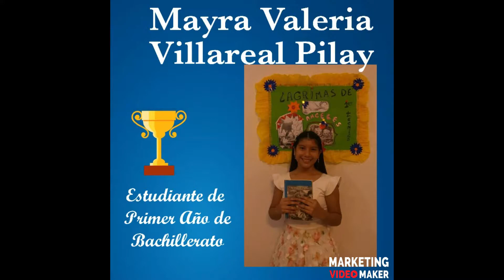Narración del Libro "Lágrimas de Ángeles" - Mayra Villareal- Yo Leo - Festival de la Lectura 2020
Narración del Libro "Lágrimas de Ángeles"  por la estudiante Mayra Valeria Villareal Pilay del  Primer Año de Bachillerato .

Yo Leo "Historias que Cuentan"

Unidad Educativa Particular "Redemptio"